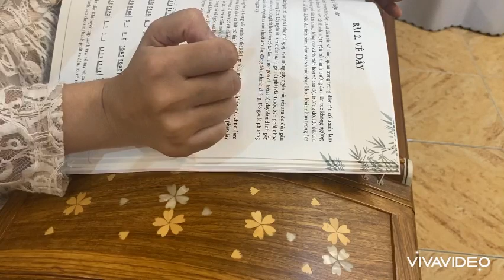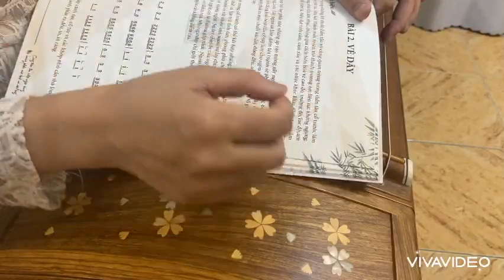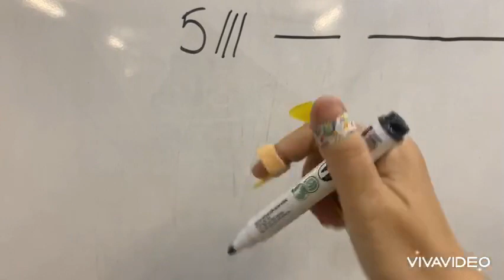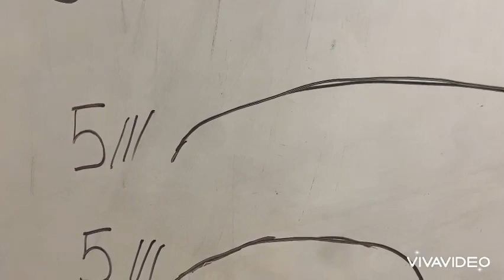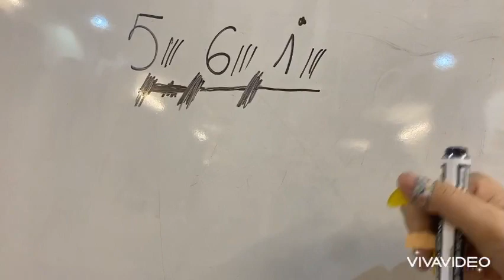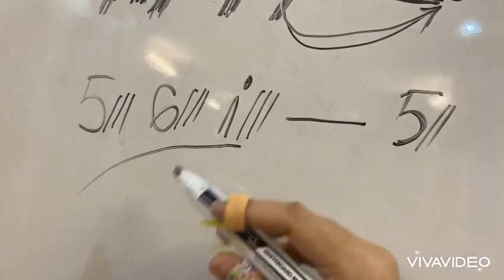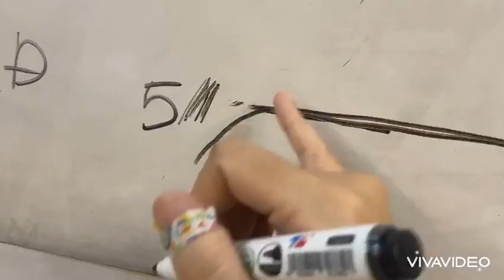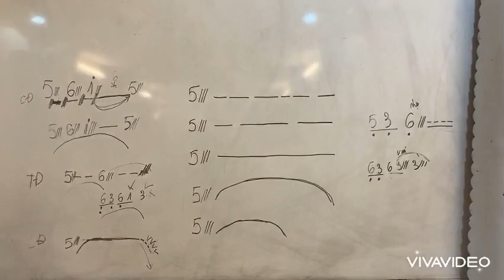Hướng dẫn vê dây cực kỳ chi tiết ai vê hoài không được nên xem hết video .